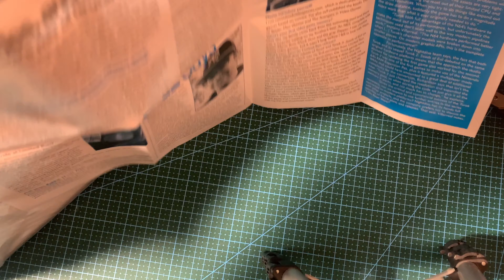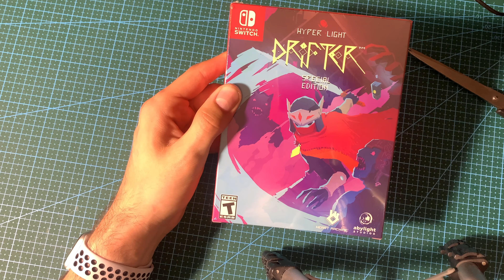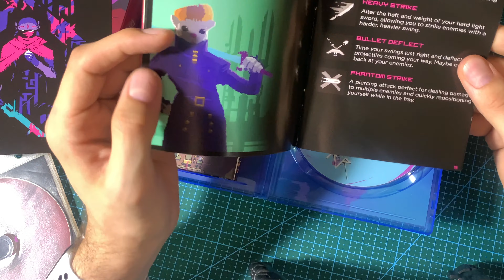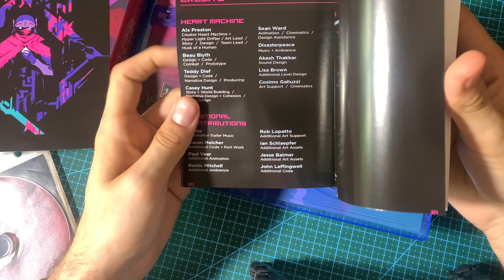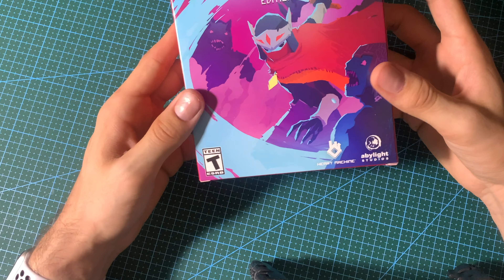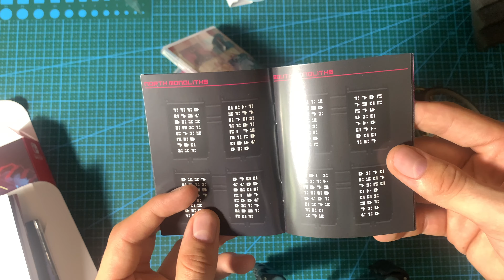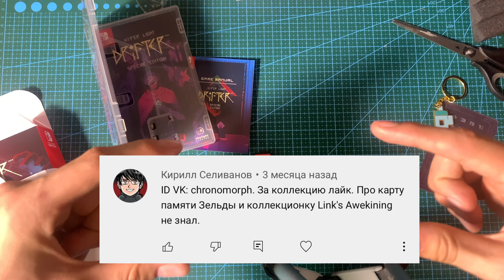КОЛЛЕКЦИОННОЕ ИЗДАНИЕ HYPER LIGHT DRIFTER LIMITED RUN GAMES + ИТОГИ РОЗЫГРЫША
Наконец-то пришла моя посылка с игрой, физическую копию которой я мечтал заиметь уже давно. Пришло время подводить все итоги и смотреть, что нам туда положили!